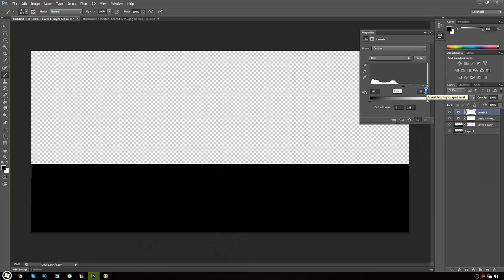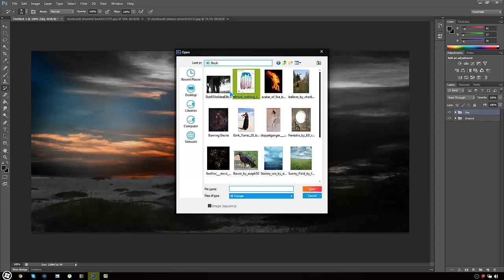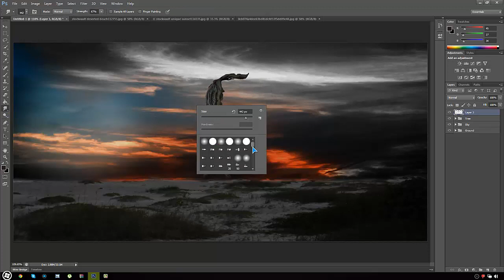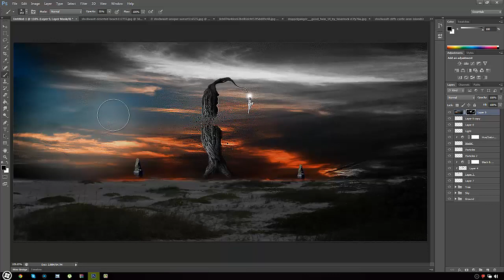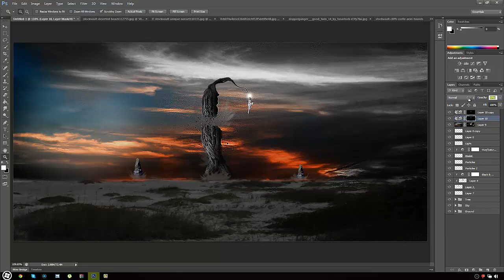Braking Free "Manipulation Series Ep19"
More and more as we go.
Well that's something i guess :D
if you need a tutorial just fell free to ask and ill do it.

Credits
Artist: Ramses-B